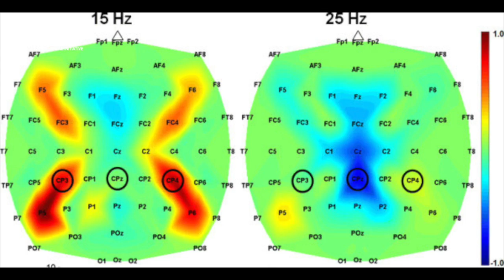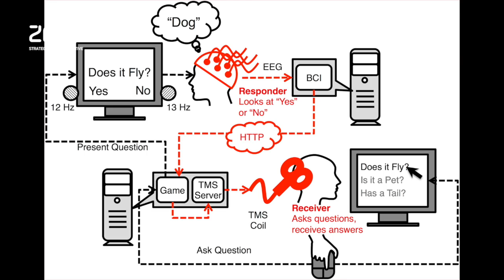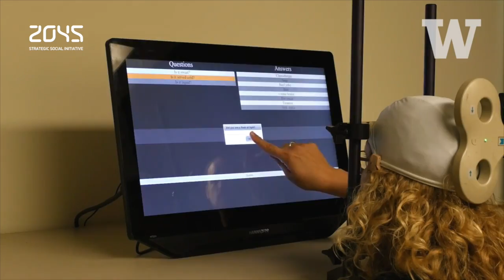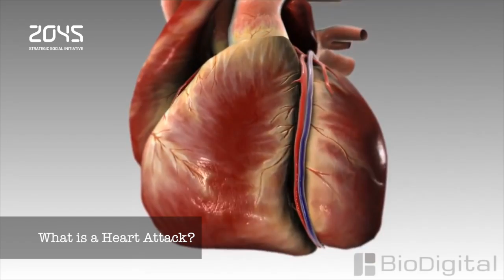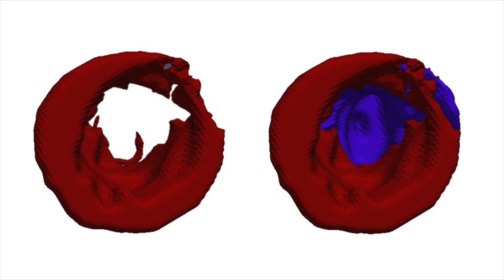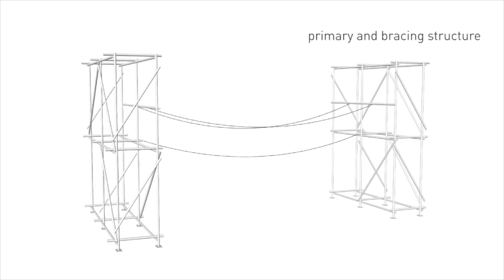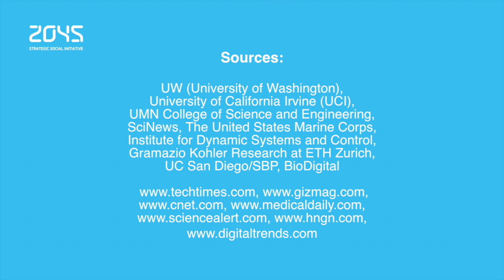#17 AVATAR TECHNOLOGY DIGEST / Mind Reading' is Possible / What’s the future of drones?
Welcome to Avatar Technology Digest. And here are the top stories of the last week. As always we start our Digest with incredible news on Technology, Medical Cybernetics and Artificial Intelligence.

1) Mind Reading' is Possible: Researchers from the University of Washington successfully sent thoughts over the Internet in an unprecedented mind-reading experiment that shows two brains can be linked directly to allow one person to guess what is on the other person's mind

2) Man With A 'Complete Spinal Cord Injury' Learns To Walk Again. Researchers create a bionic  exoskeleton that allowed a paralyzed man to walk using only his own brain waves.

3) You might be ready to write-off 3D printing as one of those technologies that never really lived up to the initial hype, but it's beginning to prove its usefulness in a host of medical treatments. American researchers developed 3D-printed scaffolds that can encourage damaged human nerve cells to grow back.

4) Scientists have identified a protein that helps heart muscle cells regenerate following a heart attack, and a patch packed full of these proteins and placed directly on the heart was shown to greatly improve cardiac function and survival rates in both mice and pigs.

5) Google and Boston Dynamics’ latest robot is now going through basic training with the US Marine Corps, which recently recruited the robo-dog for field trials. Spot, the four-legged robot, can trot on a smooth surface, navigate a variety of terrain with ease and maintain its balance even when being kicked.

6) What’s the future of drones? In a snazzy new video filmed at  Zurich Flying Machine Arena in Switzerland, quadrocopters are shown flying around and putting together a very sturdy rope bridge that could support the weight of a human being.

Hair&Make-up: Nataliya Starovoytova

Sources:
UW (University of Washington), University of California Irvine (UCI), UMN College of Science and Engineering, SciNews, The United States Marine Corps, Institute for Dynamic Systems and Control,
Gramazio Kohler Research at ETH Zurich, UC San Diego/SBP, BioDigital